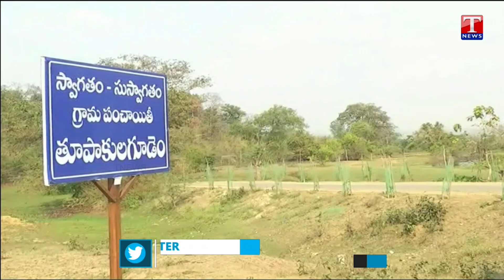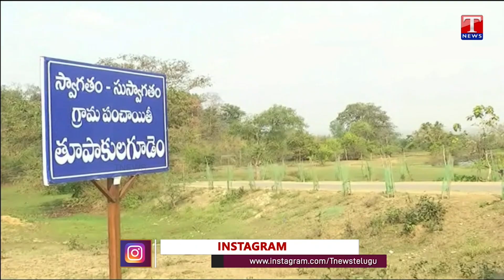Special Story On Sammakka Sagar Project| T News